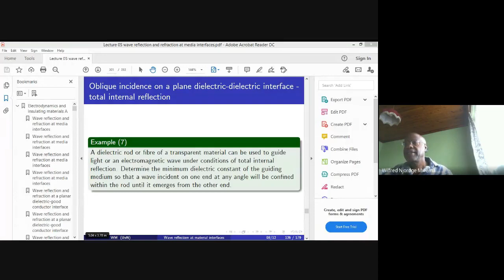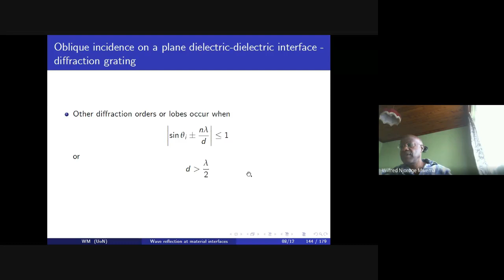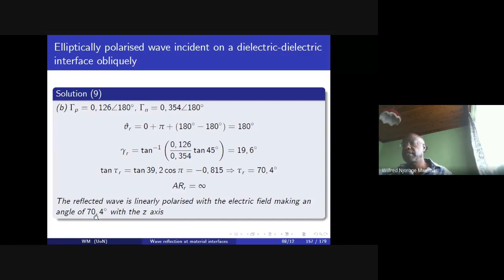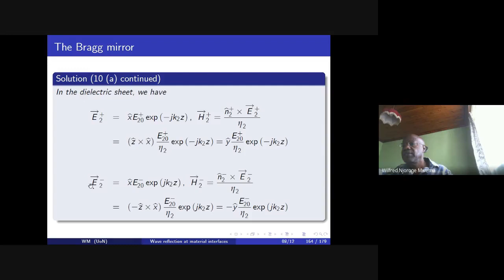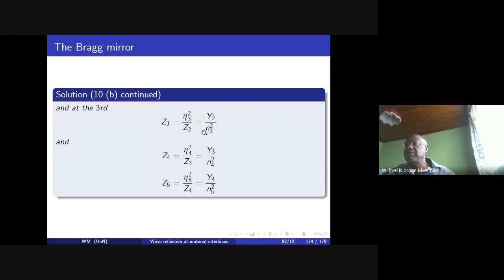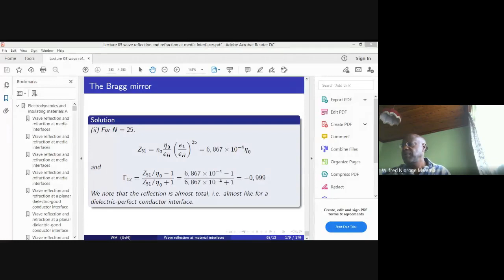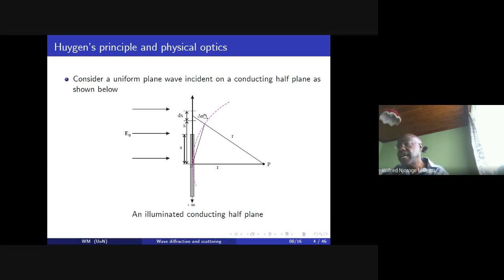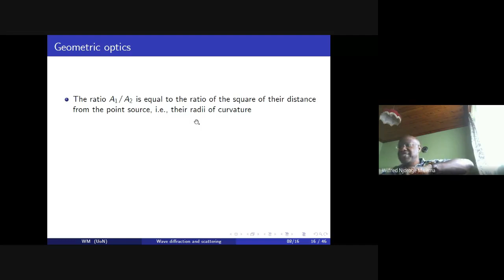FEE 451: Lecture (2020-12-01), Electrodynamics and insulation materials A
Lecture in Electrodynamics and insulation materials A (FEE 451)  by Dr. Wilfred Njoroge Mwema for the academic year 2020/2021 held on google meet on 01/12/2020 09:00 (EAT).